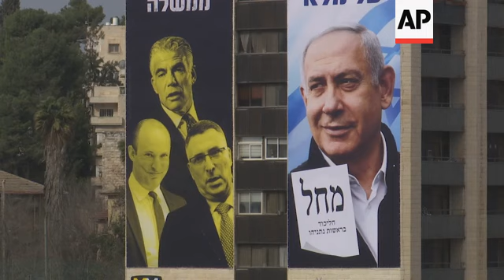Israelis prepare for March 23 general election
(23 Feb 2021) Israel's election authorities are making the final preparations ahead of the March 23 general election, which is expected to be an unusual vote because of coronavirus restrictions.
A rehearsal of how the adjusted process will work was held on Tuesday in the central Israeli town of Shoham.
Voters will be able to vote without leaving their cars at drive-in sites, where election staff will be bringing voting booths to the side of voters' vehicles.
It will be an "easy and fast process" that allows for social distancing, said Yosi Toren, head of the elections logistics center.
Arrangements will also be made to allow hospitalized coronavirus patients take part in the upcoming election, he added.
Israeli Prime Minister Benjamin Netanyahu has been pinning his re-election hopes on the success of his campaign to vaccinate Israel's adult population.
Israel has run the world's fastest vaccination campaign, administering at least one dose to more than half its 9.3 million people and the required two doses to about a third in less than two months.